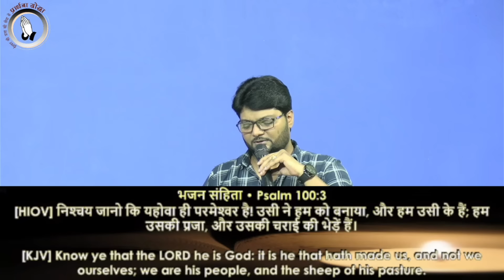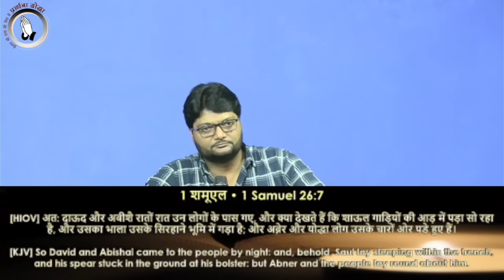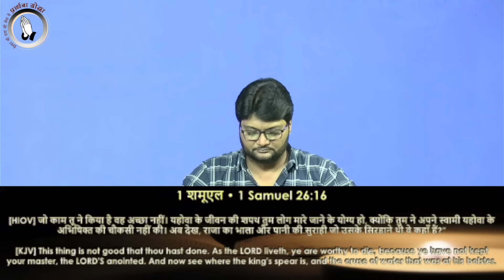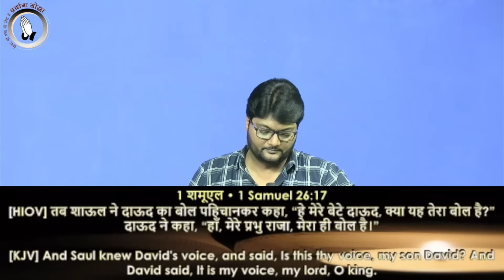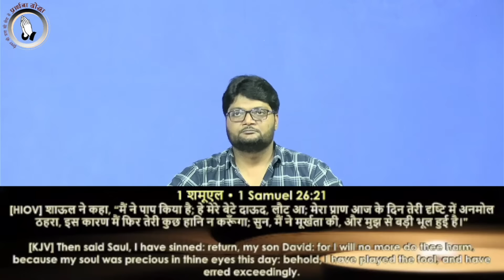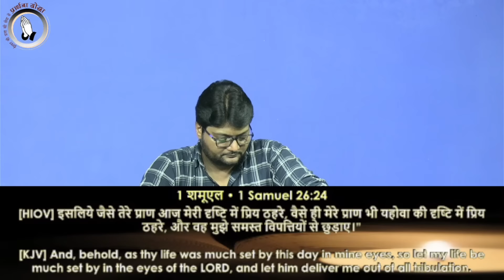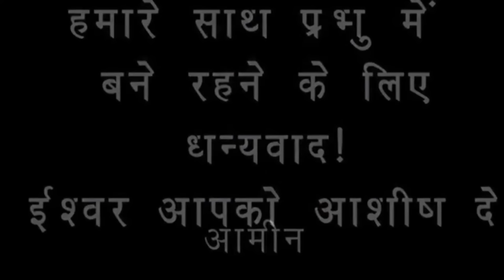| Prarthana Yodha | LIVE AT 5:30 PM | Sis. Esther | Br. Raj | 27th APRIL |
PRARTHANA YODHA
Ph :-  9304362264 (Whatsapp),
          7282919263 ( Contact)